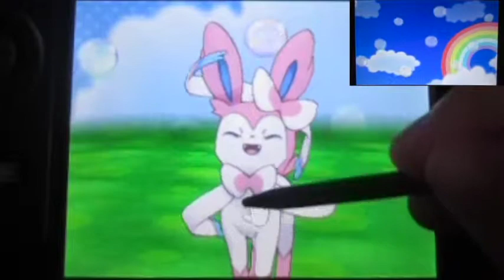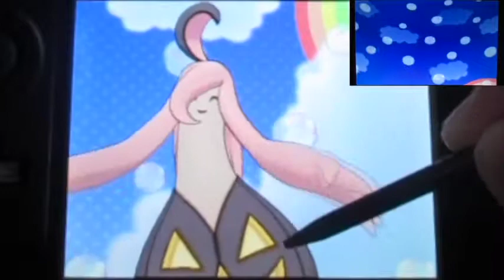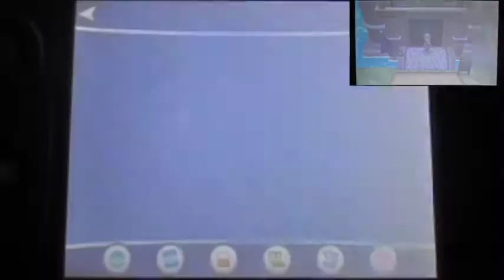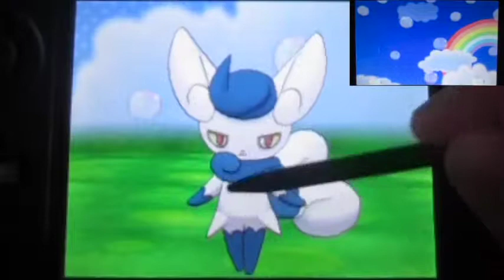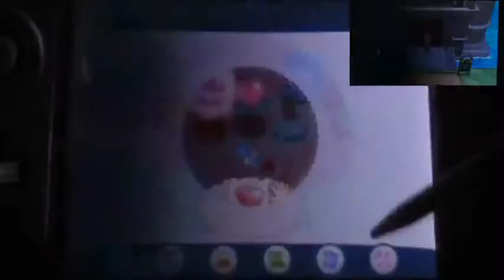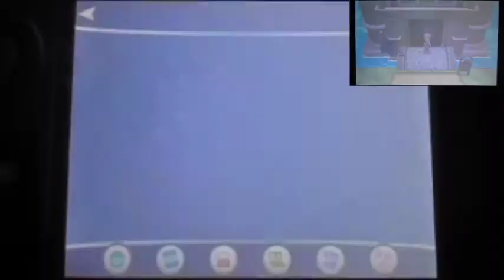Pokemon X Part95 "Finding Duchesses and Leader in Chateau"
Well dunno now why I decided to do this in the first place.
MAN! WHY THERE'RE LOTS of REPEAT TRAINERS!
I want to encounter the Gym Leaders and some Duke or Duchesses!
What am I? A Baron?
Until I get this part right, I lose SO MANY SANITY!